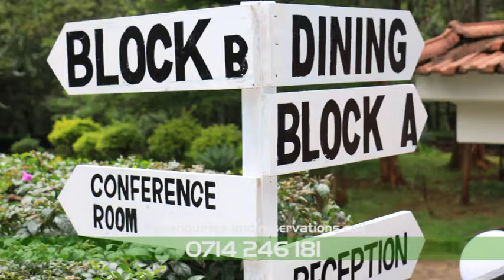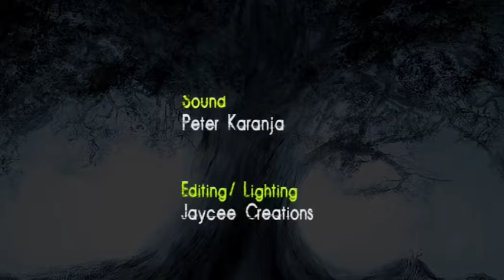REV JUDY MBUGUA INTERVIEW WITH ANGELA MURENGA - OVERCOMING ADDICTION PT